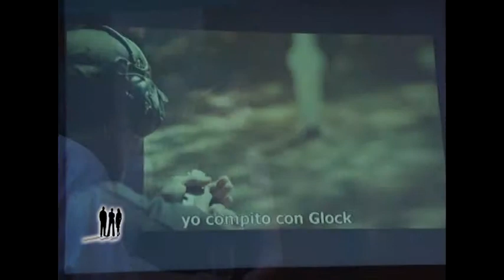Actividades - Jornada Glock 2014 Review HD sUMMARY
Glock, Glock 17, silencieux, modérateur de son, Vortex, RDS, subsonique, cartouches subsoniques, suppressor, firearm, gun, arme, 9mm para